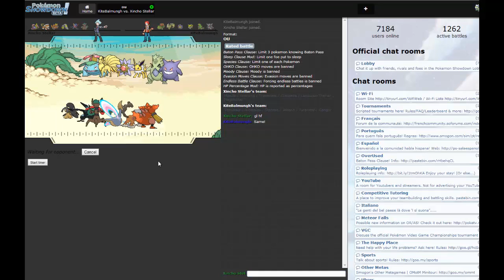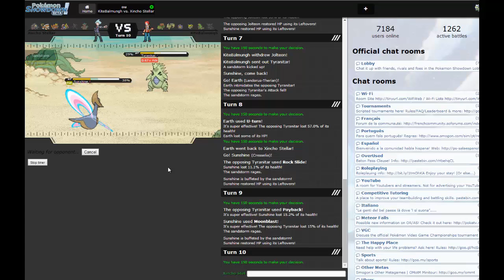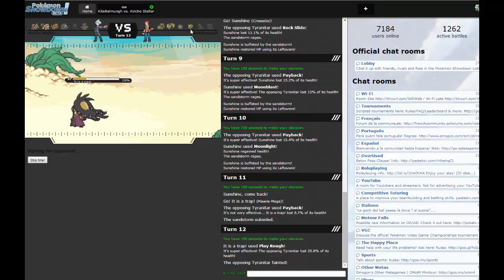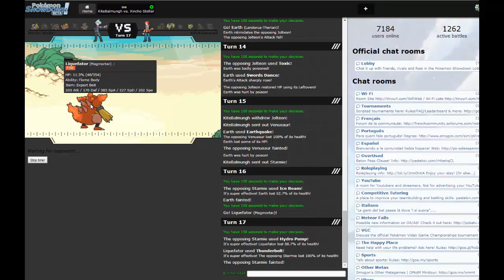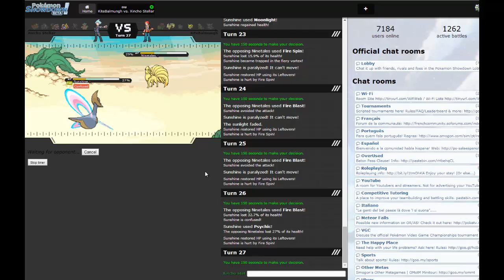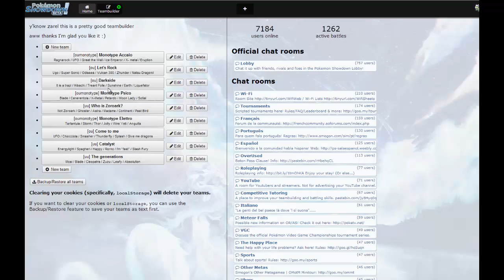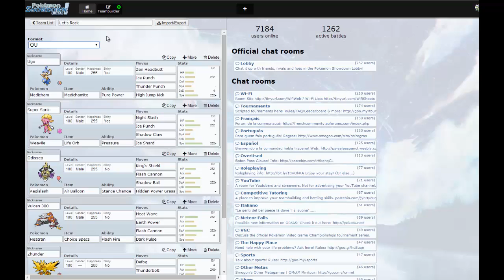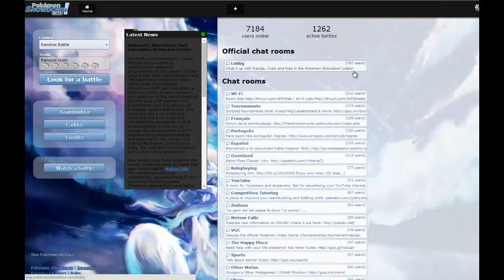Lotte wi-fi #94 - HAX, HAX EVERYWHERE!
Mai haxato così tanto in vita mia.